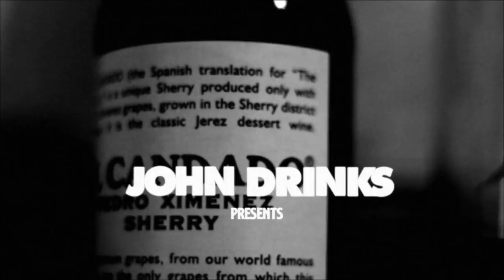What is Sherry? A guide to Sherry Wine.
Today we're talking about sherry. All sherry. I've wanted to make a video talking about what Sherry is for over a year and finally - here we have it.

This video is also a litle different in that for a change I'm not hiding behind the camera for the first time in - I want to say two years?

Sherry is a special wine for me as it was my late mother's favourite drink, and after she passed I set off on a mission to try and answer a question I had - what is sherry?

As promised - a quick bit of reading on Moscatel:

Some tasting notes from Sherry.wine - "Ranging from chestnut to an intense mahogany in colour, with a pronounced density and tearing. The characteristic varietal notes of muscatel grapes stand out in the nose with the presence of the floral aromas of jasmine, orange blossom and honey suckle in addition to citric notes of lime and grapefruit and other hints of sweetness. It has a restrainedly sweet palate with predominant varietal and floral notes leading to a slightly dry, bitter finish."

Some recommended bottles of sherry:

A modern Fino
An unfiltered all- natural Manzanilla
A nutty Amontillado
The rebel wine: Palo Cortado
A 30 year old Pedro Ximenez
A /good/ cream sherry!